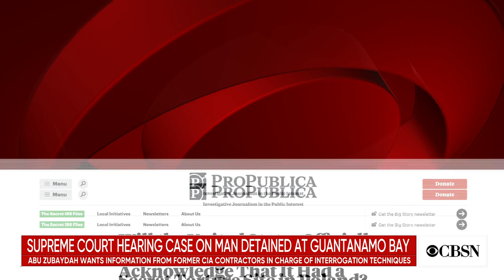Supreme Court hears case involving Guantanamo Bay prisoner who has yet to be charged with a crime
The Supreme Court is hearing a case involving Guantanamo Bay prisoner Abu Zubaydah, who’s been in U.S. custody for nearly two decades. A ProPublica report detailed the torture tactics the CIA used on Zubaydah in secret locations around the world. Raymond Bonner, a ProPublica contributor, joined CBSN to discuss his reporting.